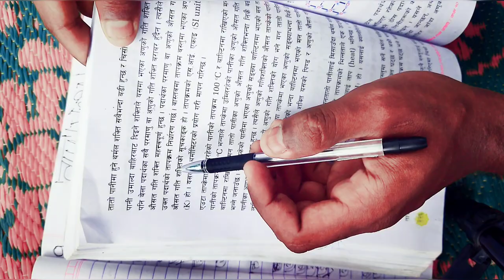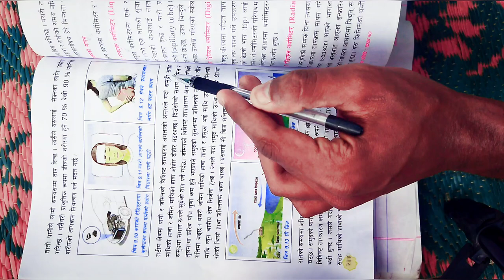Class 10 Science chapter 9 exercise |Class 10 science heat unit 9 exercise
Class 10 Science chapter 9 exercise || Heat Class 10 exercise || कक्षा 10 ताप अभ्यास ||

कक्षा 10 पाठ 9 अभ्यास
ताप पाठ 9 अभ्यास कक्षा 10
class 10 science lesson 9 exercise
Class 10 science heat unit 9 exercise

Your query :-

class 10 chapter 9 Heat exercise class १० पाठ ९ ताप
class 10 science chapter 9 exercise solutions
class 10 science chapter 9 exercise in nepali
10 class science heat
 Heat chapter part 1
Heat exercise
class 10 science chapter 9 Heat exercise
class 10 science chapter 9 Heat exercise part 1
class 10 science chapter 9 heat exercise 2080
science class 10 chapter 9 numerical problems solve
class 10 science
class 10
class 10 science nepali
 class 10 heat
Heat
heat in nepali
Class 10 heat
class 10 heat chapter 9
 see students
 heat energy in nepali
chapter 4 heat in nepali
class 10 heat in nepali
class 10 chapter 8 heat
class 10 science nepal
science in nepali
class 10 science chapter 9 in nepali
class 10 science in nepal
heat chapter class 10 in nepali
 heat chapter class 10 explanation
anomalous expansion of water specific heat capacity
specific heat capacity class 10 heat equation class 10
heat equation derivation
Principle of Calorimetry
one calorie
principle of calorimetry class 10
 principle of calorimetry
 class 10 science heat in nepali heat class 10 nepal
कक्षा १० बिज्ञान
 Heat
SEE Exam 2080
 SEE Science Important Question SSE
 SLC
 ताप
SEE Model Question Paper Science Exam Paper
Science Exam Paper 2080 Science Model Question with Solution
SEE Science Model Question class 10 science
class 10
heat in nepali
 class 10 heat
Class 10 heat
 class 10 heat chapter
class 10 chapter 4 heat
 science in nepali
तापक्रमको मान
तरलयुक्त थर्मोमिटर
liquid in glass thermometer
digital thermometer
radiation thermometer
थर्मोमिटरको क्यालिब्रेसन
calibration of a thermometer
विशिष्ट तापधारण क्षमताको उपयोगिता
पानीका असाधारण प्रसारका असरहरु
effects of anomalous of expansion water
तापको आयतन पार्ने असर
effects of heat on volume
Thermal equilibrium
निरपेक्ष शून्य तापक्रम
बरफमुनी जीवित जलीय जीव
ताप,तापक्रम परिवर्तन र पदार्थको पिण्डबिचको सम्बन्ध
पानीको विशिष्ट तापधारण क्षमता
cool sea breeze

Heat class 10#see 2080#celsius scale#ताप#Thermometer
heat equation#calorimeter#Thermal energy#heat and temperature#effect of heat on volume#specific heat capicity
Anomalous expansion#Thermal equilibrium#absolute zero#

यो भिडियोलाई अन्त्यसम्म हेर दिनुभएकोमा यहाँहरुलाई धेरै धेरै धन्यवाद ! 🙏🙏🙏🙏🙏🙏🙏🙏